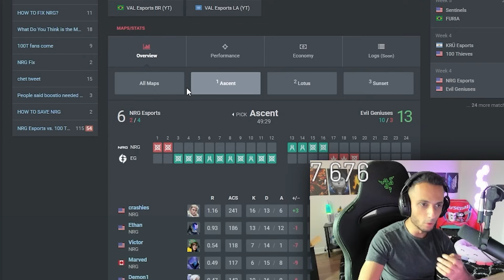FNS Thoughts on Demon1 Facing Criticism & NRG Having Bad Team Chemistry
FNS talks about Demon1 Facing Negative Comments From People